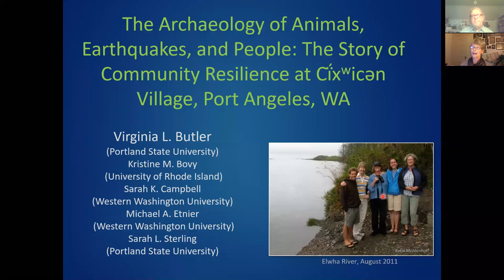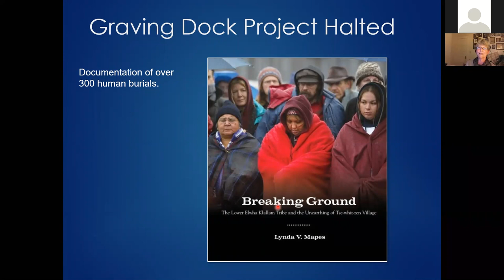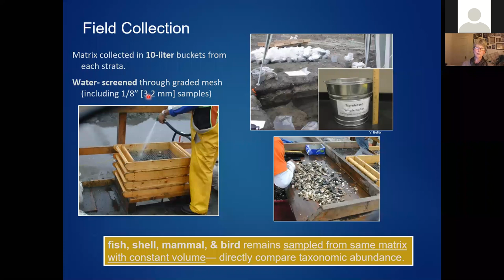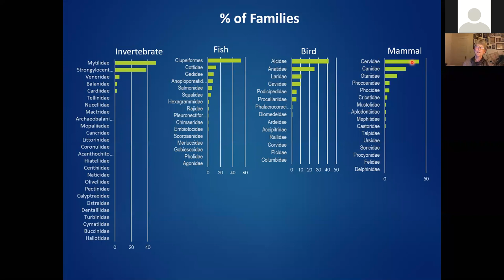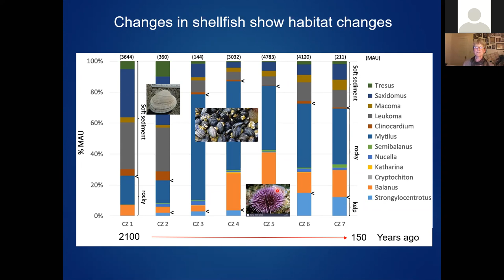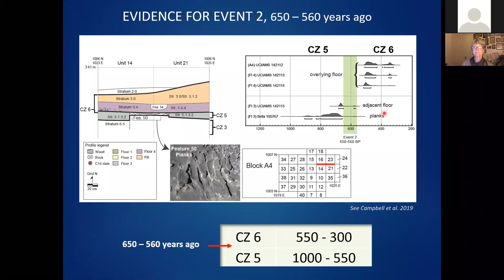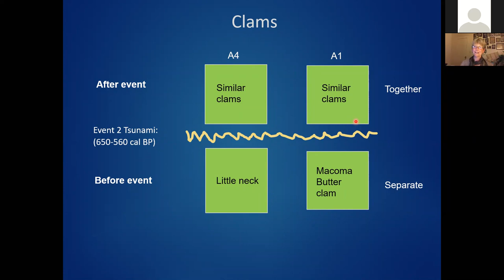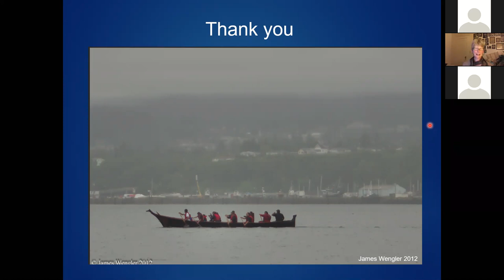OAS General Meeting, Speaker: Dr. Virginia Butler. September 15, 2020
Dr. Virginia Butler of Portland State University on "“The Archaeology of Animals, Earthquakes, and People: The Story of Community Resilience at Ciwicen Village, Port Angeles, Washington"